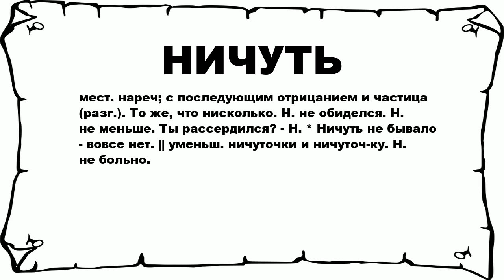НИЧУТЬ - что это такое? значение и описание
Хочешь знать что значит НИЧУТЬ? тогда слушай до конца. n n мест. нареч; с последующим отрицанием и частица (разг.). То же, что нисколько. Н. не обиделся. Н. не меньше. Ты рассердился? - Н. * Ничуть не бывало - вовсе нет. || уменьш. ничуточки и ничуточ-ку. Н. не больно. n n Больше слов